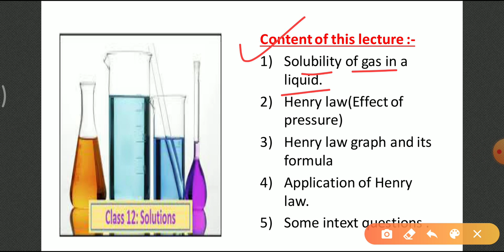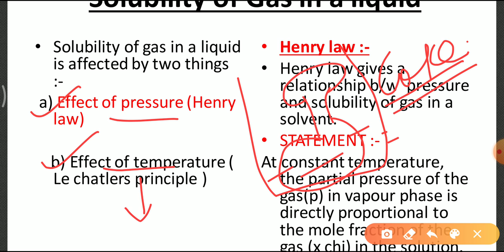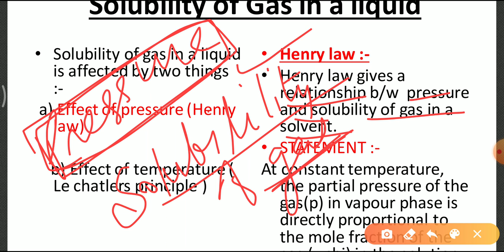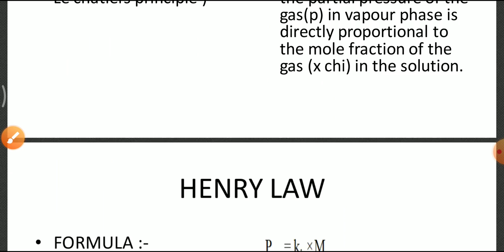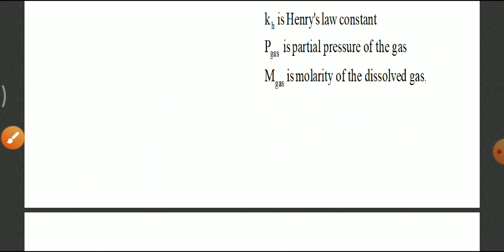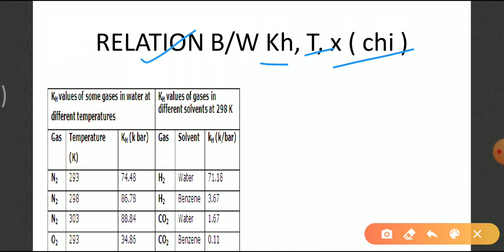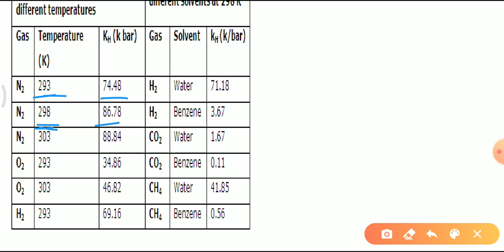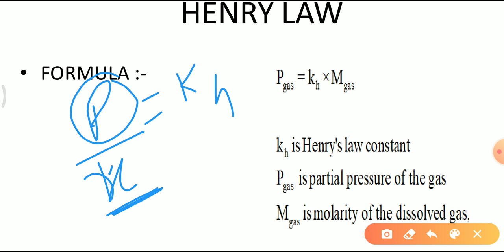Class 12 Chemistry / Ch 2 Solutions / part 3A/ Henry Law